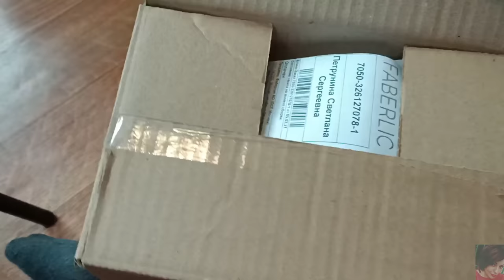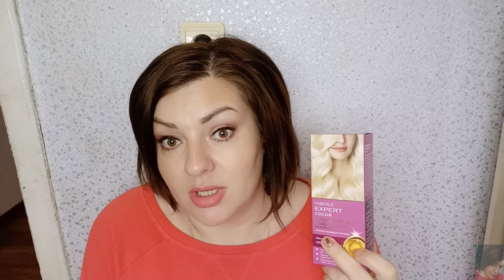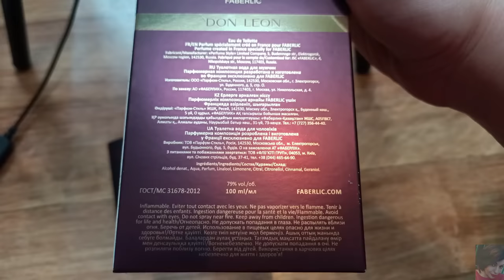❤️ FABERLIC ЕЩЕ ОДИН ЗАКАЗ ПО 2 КАТАЛОГУ || НОВИНКИ, DON LEON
ВСЕМ ПРИВЕТ!!!
В этом видео покажу вам ещё один заказ в компании ФАБЕРЛИК по 2 каталогу. Новинки 2 каталога-бритвенные станки, аромат Don Leon, мочалки, краска faberlic expert colour и многое другое!